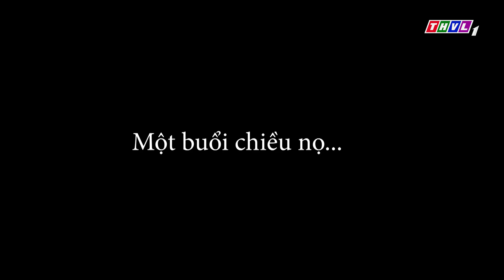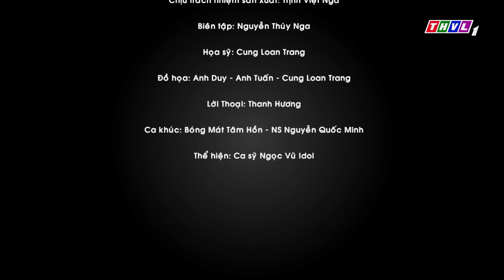Bóng mát tâm hồn: Mẹ có phải là mẹ của con không